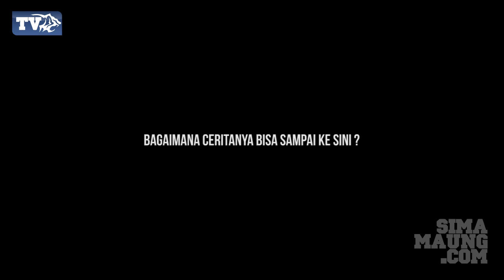Atsushi Yonezawa Pemain Seleksi Asal Jepang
Persib sudah 2 hari ini kedatangan pemain seleksi asal Jepang yang sebelumnya bermain di Liga India. Di tengah persiapan Persib dalam menghadapi Gresik United Kamis (28/5) dalam lanjutan Indonesian Super League, Atsushi Yonezawa berusaha memikat hati pelatih Jajang Nurjaman dengan sentuhan-sentuhannya. Namun baik Jajang Nurjaman ataupun Atsushi merasa kurangnya waktu untuk melakukan penilaian terhadap permainannya. Persib